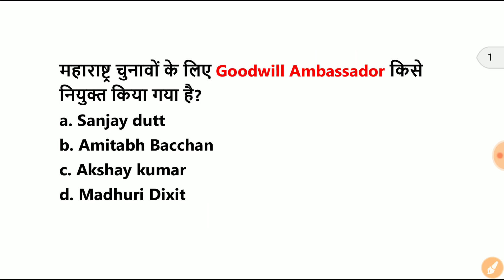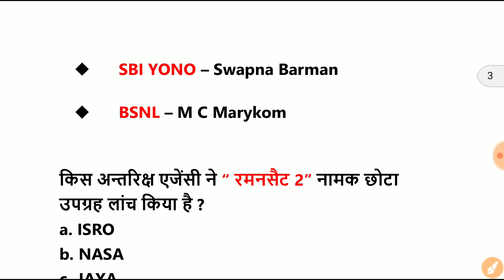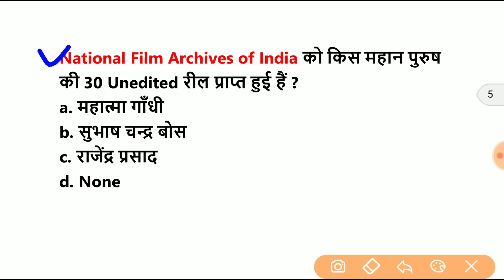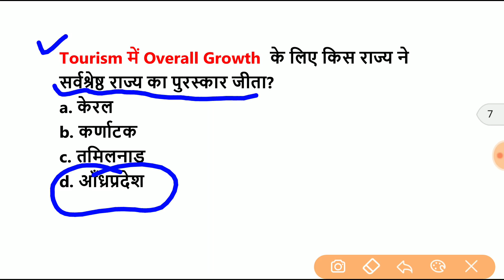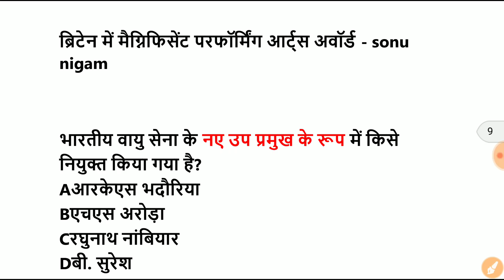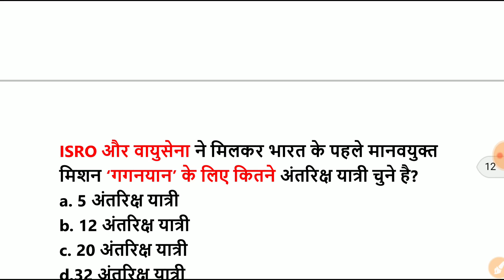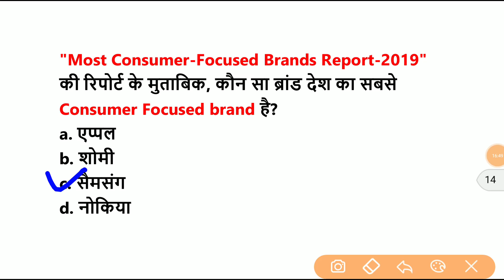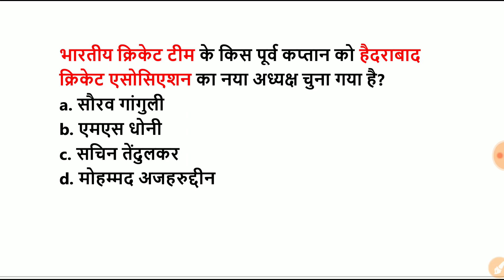1 October 2019 Current Affairs।October 2019 Current Affairs|Daily Current Affairs| Target StudyIQ